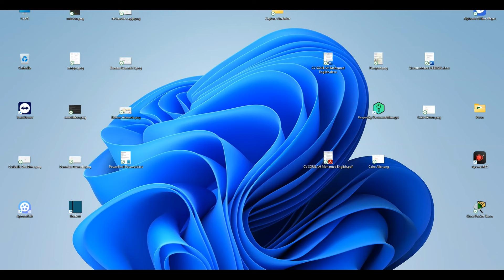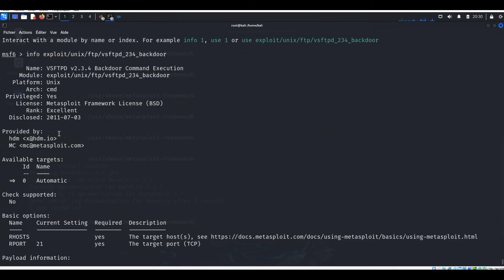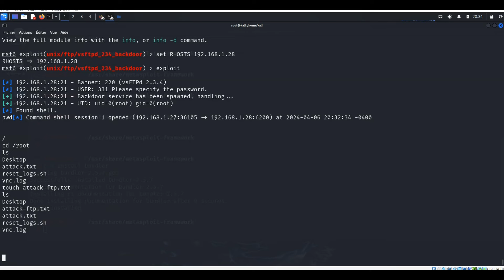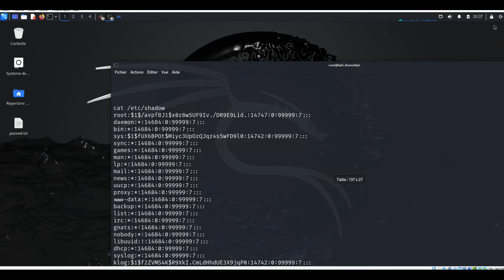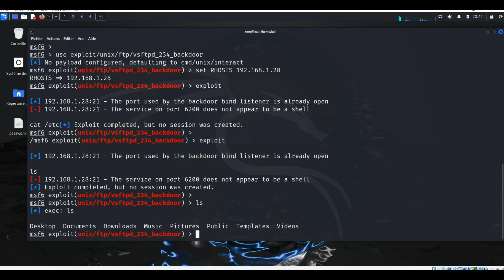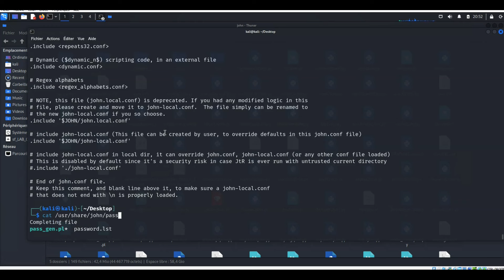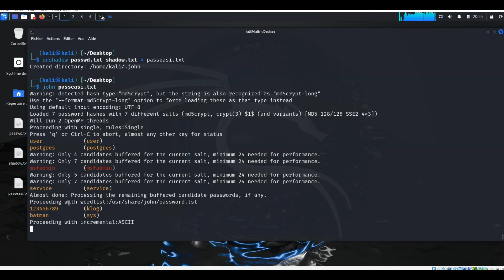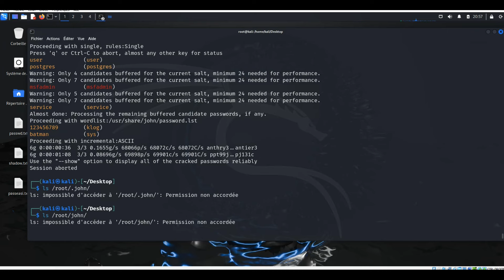18 - Ethical Hacking - Hacking Système : Casser Des Passwords Avec Metasploit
Comme prérequis à cette formation, il est nécessaire de suivre la CCNA 01